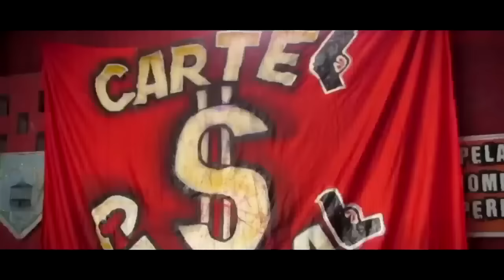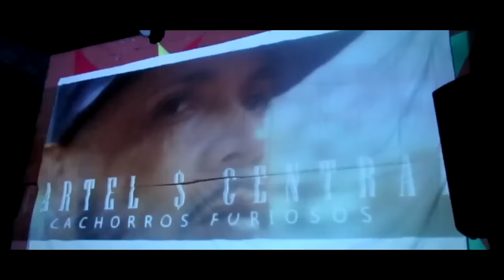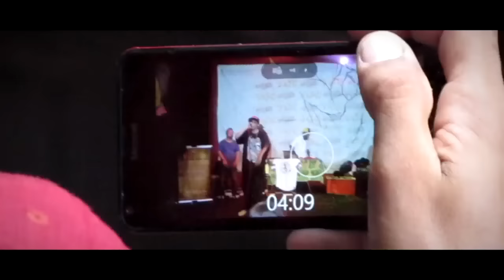Bastidores do Lançamento do Clipe do Grupo de Rap Cartel Central .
Pri Andriani  Entrevista o Grupo de Rap Cartel Central .
Filmagens e Edição Dj Trirap
Programa {Estamos Juntos e Misturados }